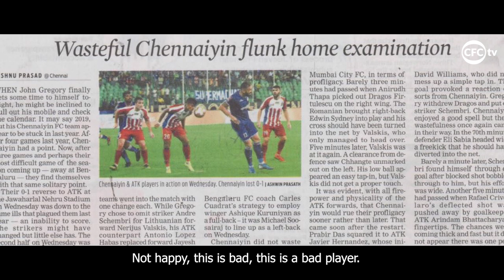Chennaiyin FC | Season 6 | The Nerijus Valskis Story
“I didn’t have a father, now I have two kids and I want to give them everything.”

Everything from family to football, here is our top-scorer Nerijus Valskis telling us his story 🗣